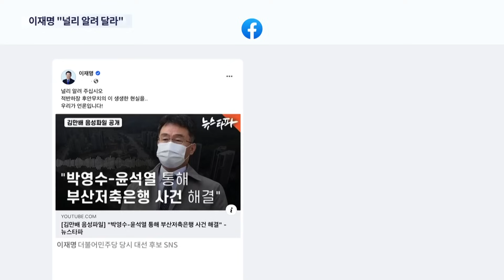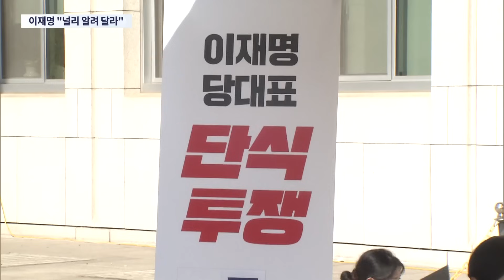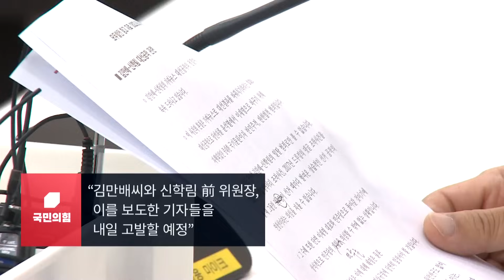이재명, 언론사보다 30분 먼저 '허위 인터뷰' SNS 전파v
그런데 이 ' 허위인터뷰 ' 보도가 나오자마자 이 보도를 가장 빨리 전파한 곳은 언론사가 아니었습니다. 그럼 누구였냐고요? 이재명 당시 민주당 후보가 자신의 SNS 에 가장 먼저 올렸습니다. 물론 그럴수 있지요. 그러나 보통의 경우는 보도가 나오더라도 사실 여부를 확인하고, 다른 언론사의 후속 보도도 지켜 보면서 믿을 수 있는 보도인지를 판단을 하지요. 그런데 이번 경우는 순서가 좀 이상했습니다.